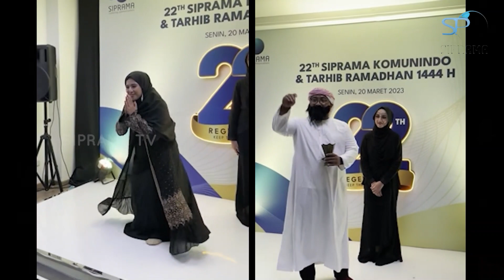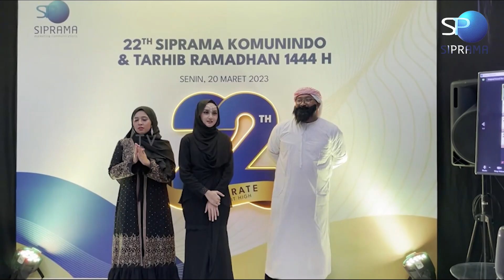22 TAHUN SIPRAMA & TARHIB RAMADHAN 1444 H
Hallo Teman-teman, Awal 19 Maret 2001 hingga saat ini, 22 tahun sudah Siprama tumbuh dan berkembang sampai saat ini.
Keseruan acara ini di kantor siprama, yang bertemakan timur tengah menjadi semangat untuk menyambut bulan suci Ramadhan, dan sekaligus memeriahkan acara hut siprama kami adakan lomba Fashion Show untuk karyawan HO dan juga Area loh.. Yuk nonton!

Regenerate "Keep The Spirit High"

Happy 22th Anniversary Siprama Komunindo